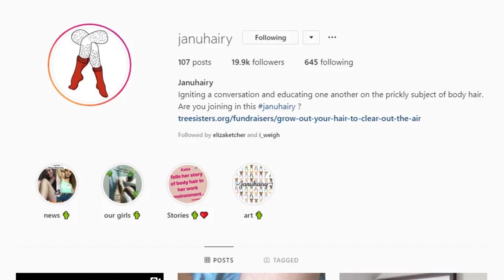Januhairy: the campaign encouraging women to grow out their body hair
Januhairy founder Laura Jackson talks about why she wants women to ditch the razor and celebrate their body hair.

Founded last year, the campaign now boasts a global following as a growing number of women are keen to embrace their natural hair.